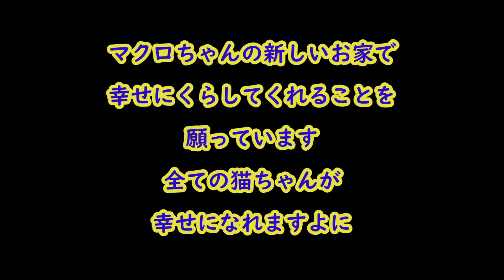卒業が決まった黒猫の子猫、大人猫顔負けのサッカー上手【保護猫カフェ】Black cat kitten who is good at soccer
今回の動画は大阪難波にある保護猫カフェ猫の恵庭さんにいる子猫の黒猫マクロちゃんがサッカーをしている動画です

周りに大人猫がいて自分よりも体が大きな猫ちゃんも一緒にサッカーをしていましたがフィジカルの強さとやボールさばきが大人猫顔負け
とても上手な子です

少し他の物に興味が移ることは子猫らしかったでですがたくさん遊んでくれました
撫でると甘えてくれたのも可愛い子です

以前里親さんが決まったという動画を配信していますのでこちらも
ご覧ください↓↓↓↓↓↓↓↓

この時はまだお店に慣れてない時期でしたので少し臆病だったのも可愛かったです